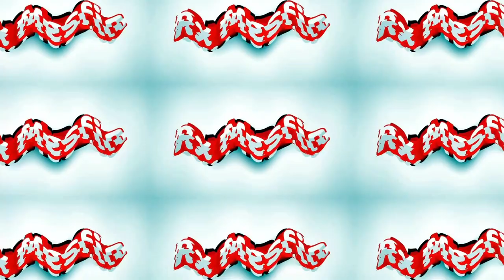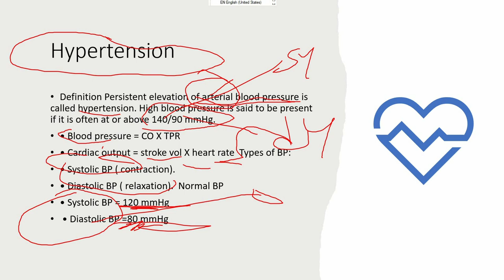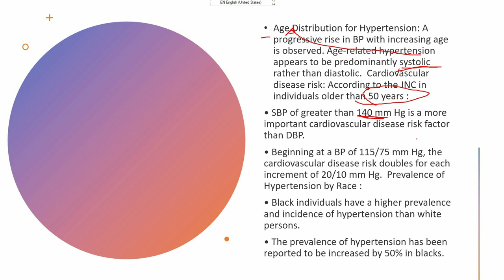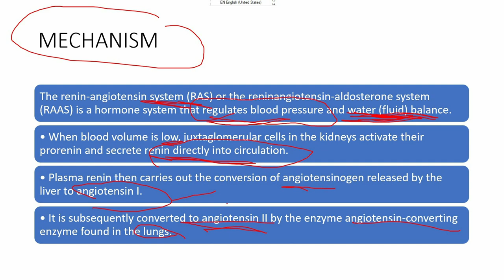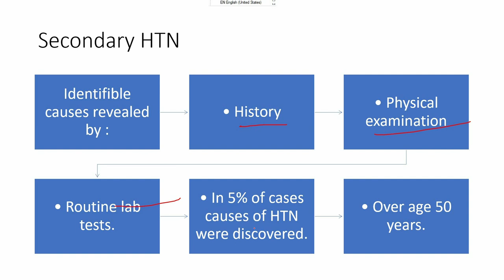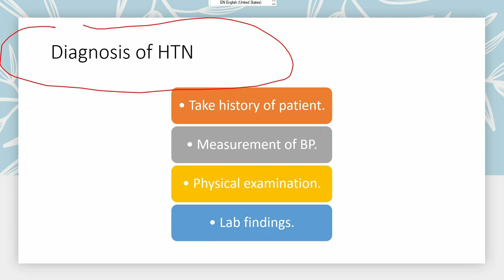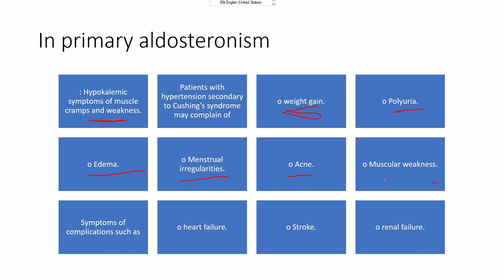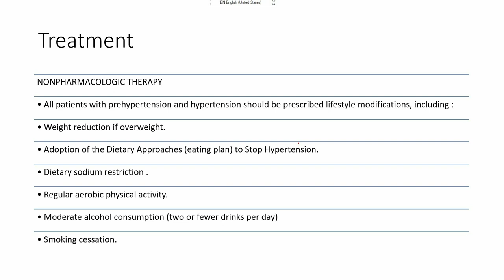Hypertension | part 1 | licensure exam | exit | COC | Pharmacotherapy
hypertension, is blood pressure that is higher than normal. Your blood pressure changes throughout the day based on your activities. Having blood pressure measures consistently above normal may result in a diagnosis of high blood pressure (or hypertension).